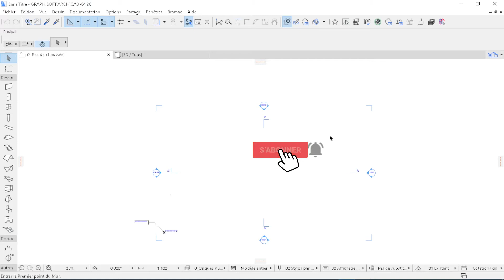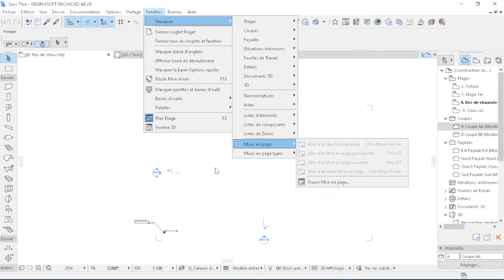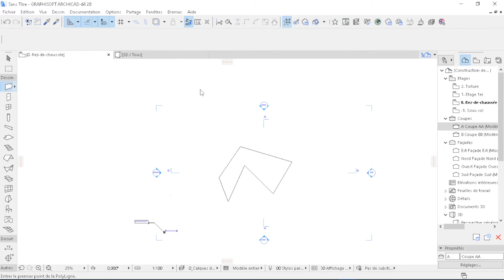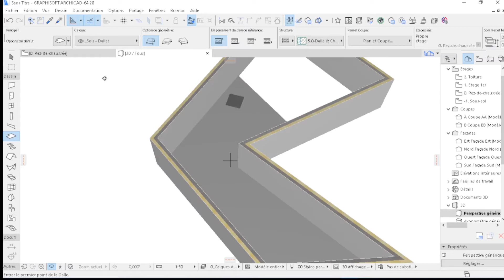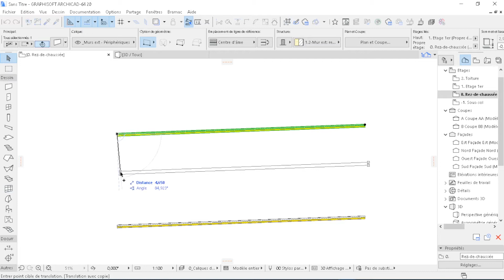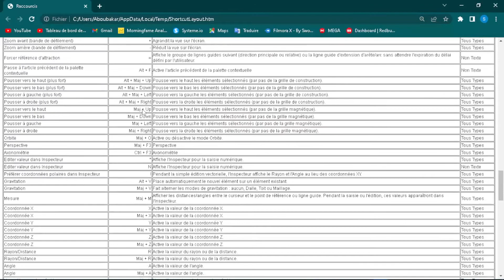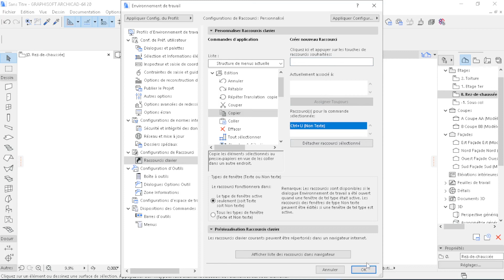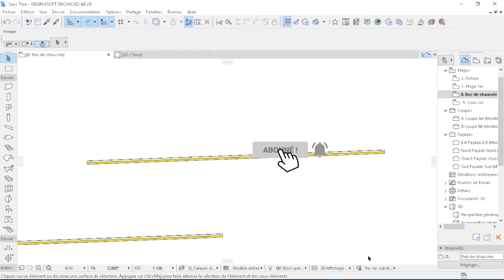COMMENT UTILISER PLUS RAPIDEMENT ARCHICAD ? [03 conseils]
Salut le monde, dans cette vidéo, je vous explique COMMENT UTILISER PLUS RAPIDEMENT ARHICAD à travers trois (03) astuces que je vous partage. Bon visionnage 😊

Lâche-moi un gros pouce bleu si la vidéo t'a plu !👍😊

Bienvenue sur ARCHASS BUILDING. ici on apprend comment utiliser rapidement et facilement le logiciel ArchiCAD, pas à pas, à travers des astuces, conseils et tutoriels.
Je publie de nouvelles vidéos chaque semaine pour t'aider à maîtriser ArchiCAD.

N'hésite pas à me dire dans les commentaires si la vidéo t'a plu (et ce qui t'a plu ou déplu) et comment m'améliorer.
😊Merci